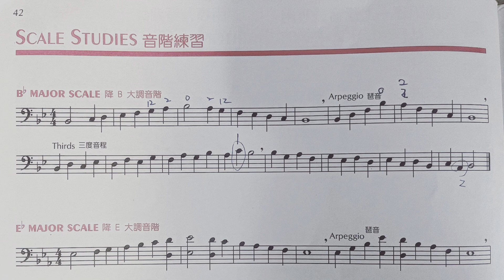Bb大調音階_100bpm_上低音C_20220927